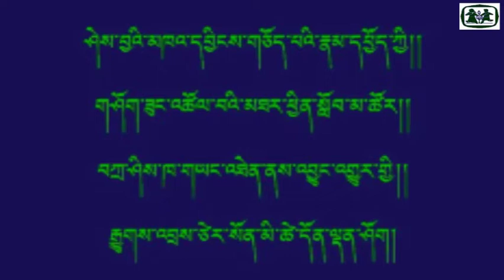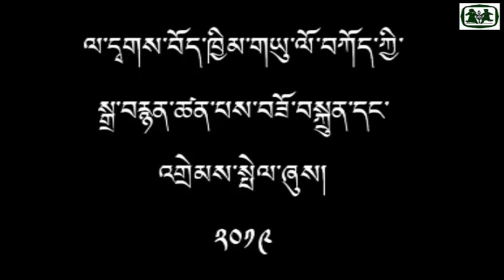News March 2019